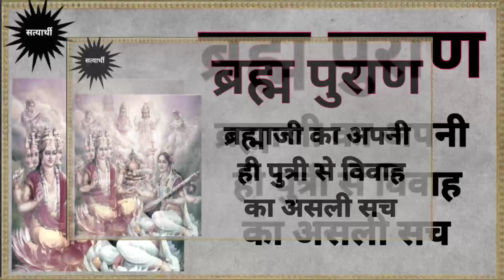ब्रह्माजी का अपनी पुत्री से विवाह का असली सच ?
ब्रह्माजी का अपनी पुत्री से विवाह का असली सच क्या है यह आज भी शोध का विषय है। इस पर विचार किए जाने की जरूरत है। भारतीय पौराणिक इतिहास में ब्रह्मा का नाम महत्वपूर्ण रूप से प्रकट होता है, जबकि प्रचलित समाज में विष्णु और शिव को उनसे श्रेष्ठ माना गया है। कालांतर में ब्रह्मा को हाशिए पर धकेल दिए जाने के कई कारणों में से एक है सावित्री का शाप और दूसरा कारण यह कि ब्रह्मांड की थाह लेने के लिए जब भगवान सदाशिव ने विष्णु और ब्रह्मा को भेजा तो ब्रह्मा ने वापस लौटकर सदाशिव से असत्य वचन कहा था।